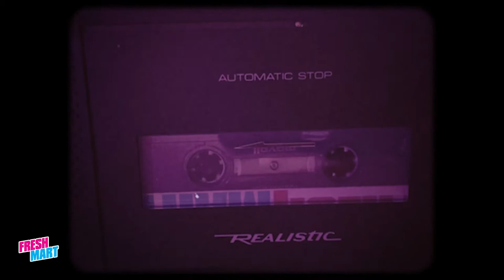FreshMart - Jungle Breaks (whatcha got?)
My personal nod the the greatest era in Hip Hop.  Strictly for the B-Boys and B-Girls around the world.

Shout out to all the hip hop heads and all the influencers keeping real hip hop alive.

@mpchead @AccurateBeats @AkaiProVideo @ColdmanBeats @MAARTN @AveMcree @timbalandlive @massappeal @cookinsoul @DJPremier @BRealTVChief Rugged - Topic @stubangas @Sarah2ill @malobeats@NavieD @GarlicSteaks @GranjuanBeats @tipsofficial @TheBeatnuts @tracklib @atribecalledquest @vfeditions @SwaggatedCommunity